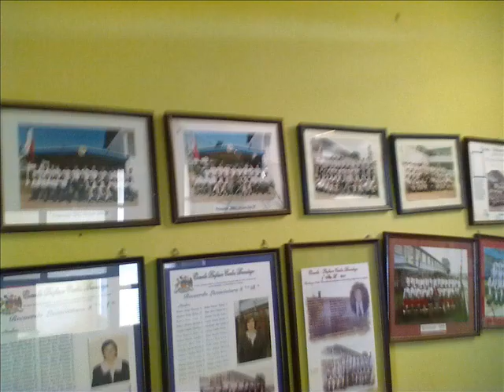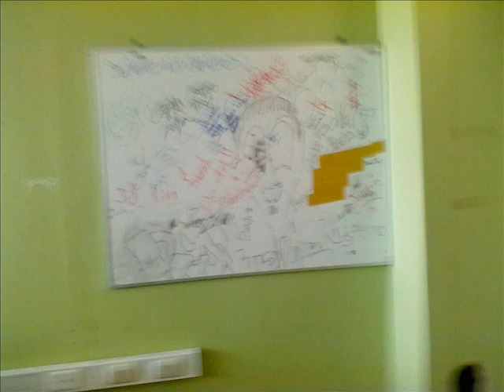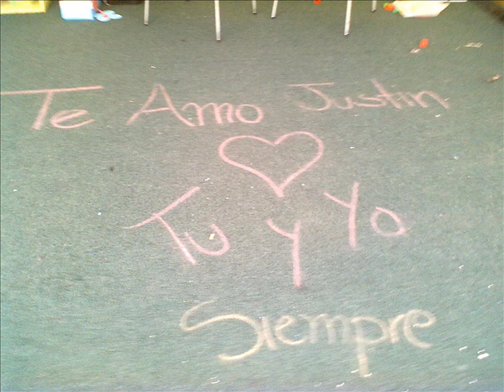fotos escuela destruccion